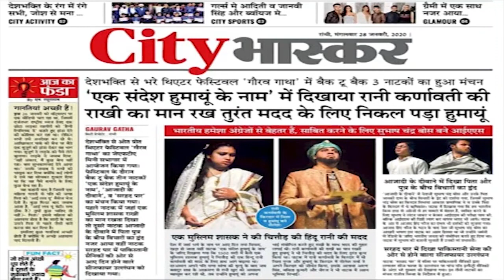TRAILOR II JFTA IN HOUSE THEATRE II INDIAN THEATRE II LIVE STREAMING II JFTA RANCHI